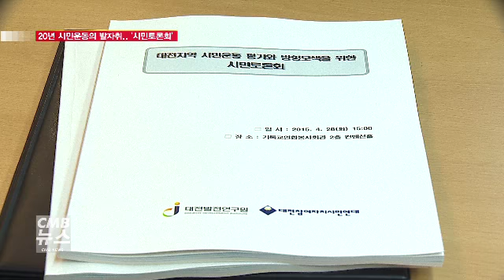대전지역 시민운동 지난20년의 평가